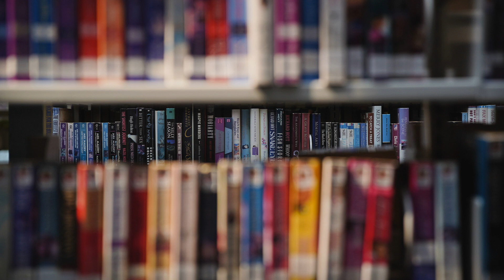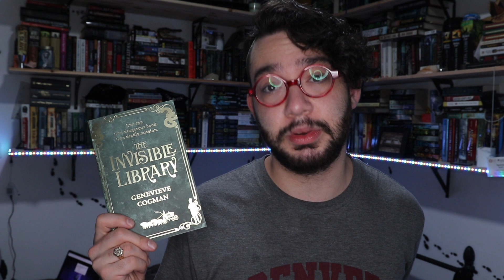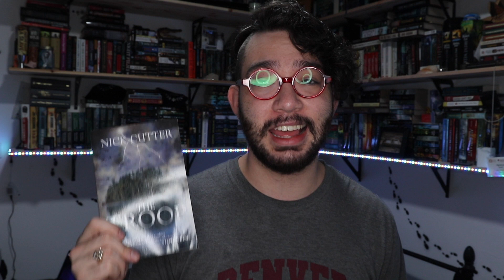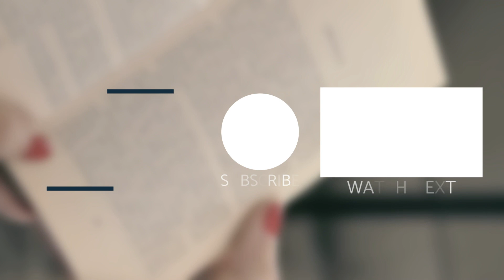Special Announcement/Book Reviews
Hello everyone! Welcome back to A Kupel Books!! Hope you enjoyed todays video!

Special Announcement:
In order to make sure that you are properly entered into the contest follow these three steps:
1. Like the video
3. Comment: Interested!: [insert a few favorite book titles]

Books reviewed in this video:

The Troop
By: Nick Cutter
Genre: Horror

The Invisible Library
By: Genieve Cogman
Genre: Fantasy